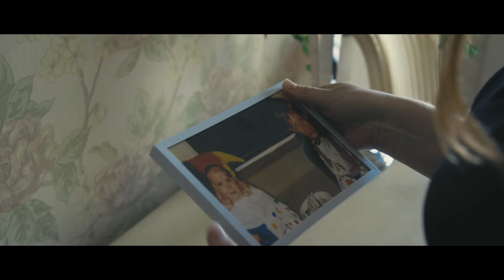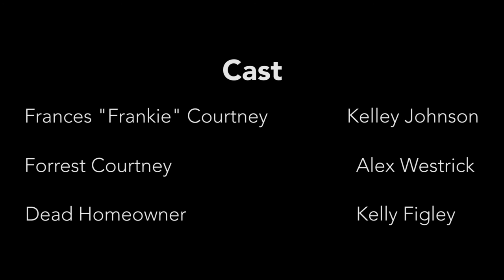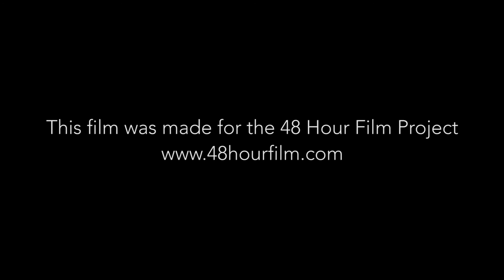Home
Two siblings reunite at their childhood home where they come to terms with the death of their father in their own ways.

Screenplay by Jacob Butler
Directed by Adam Allen
Starring Kelley Johnson and Alex Westrick

*The first film created by Fierce Little Bird Productions, originally as part of the 2016 Indianapolis 48 Hour Film Project.
  -Character: Frances/Forrest Courtney, Architect
  -Prop: Tomato
  -Line: "And voila!"